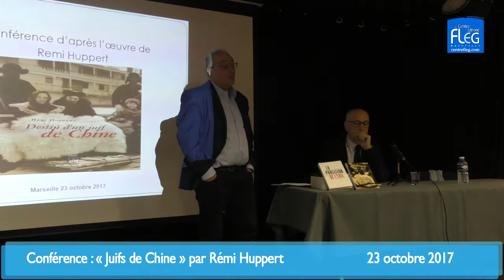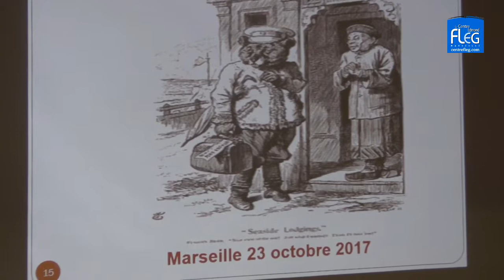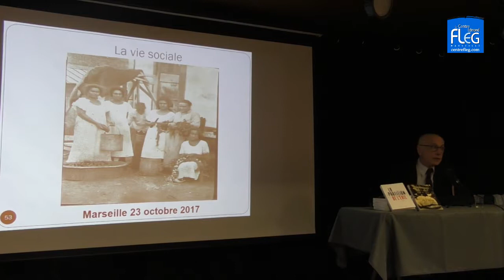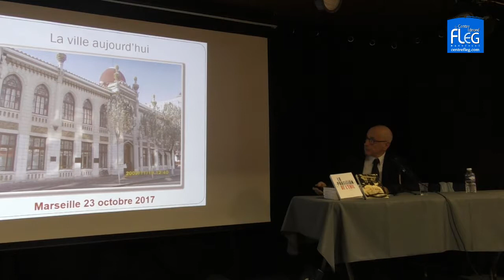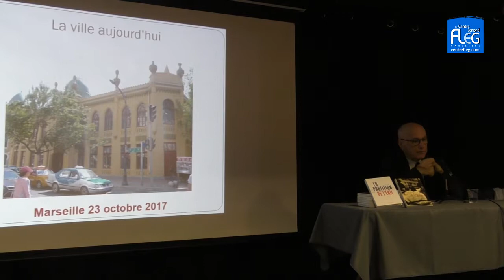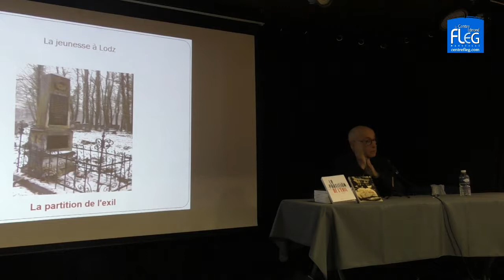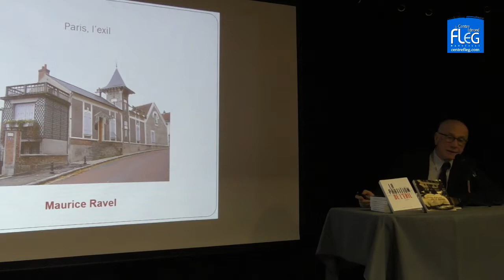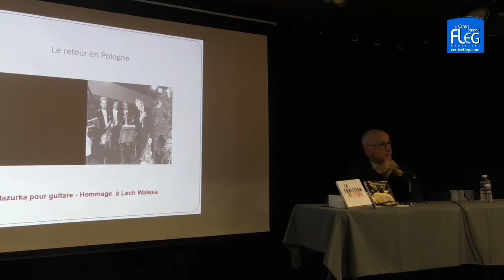Conférence : « Juifs de Chine » par Rémi Huppert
Rémi Huppert, écrivain, présente 3 romans historiques, publiés récemment aux éditions Michel de Maule. « Destin d’un juif de Chine »(2014) qui relate les souvenirs de Vladimir Kaspé dont la famille vécut à Harbin, en Mandchourie, pendant la première partie du 20ème siècle, au sein d’une grande communauté juive d’origine russe. « Au palais du ciel » (2016) prolonge le livre précédent et rappelle la mémoire juive de Harbin. Il évoque aussi « La partition de l’exil » (2017), fiction  autobiographique sur le grand compositeur juif originaire de Lodz, Alexandre Tansman.